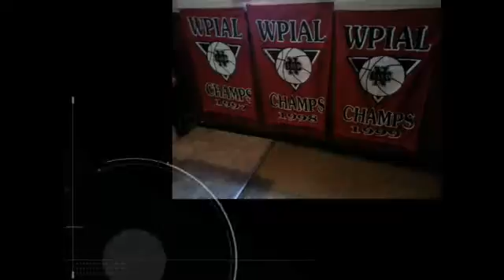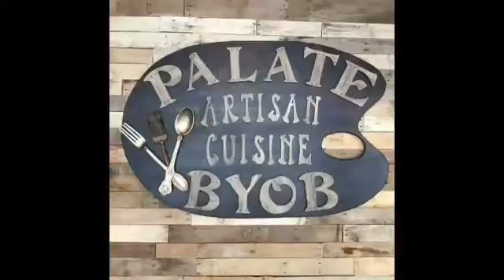NCTV45′s NewsWatch NewsBrief Antiques to be Displayed Thursday December 14 2017